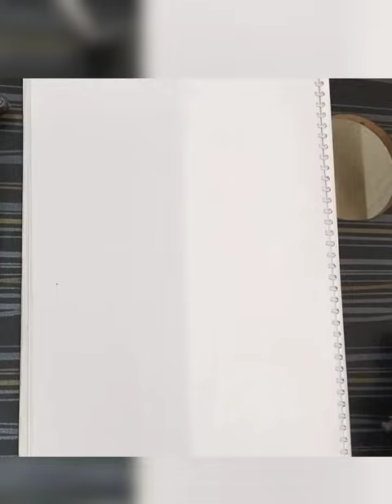Mahatma Gandhi ji Ki Drawing || How to draw Mahatma Gandhi ji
◈◈◈◈◈◈MUSIC CREDIT◈◈◈◈◈◈◈